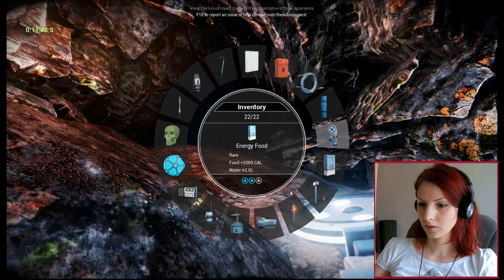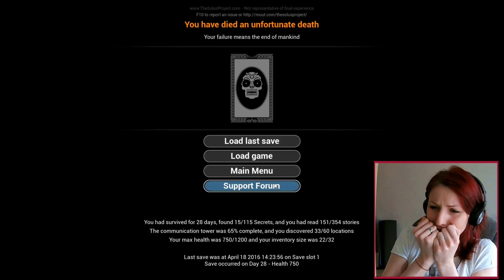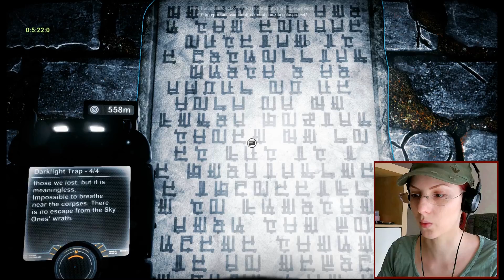They Are Watching Me ❂ The SOLUS Project - Part 10 (Act 3)